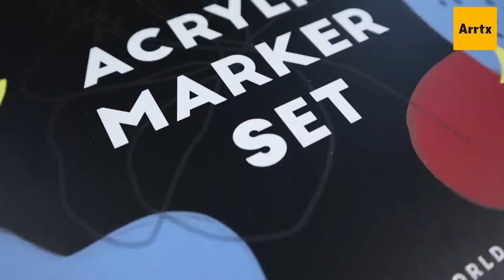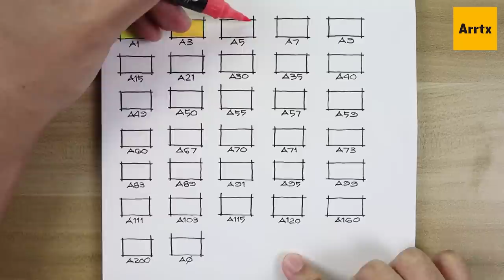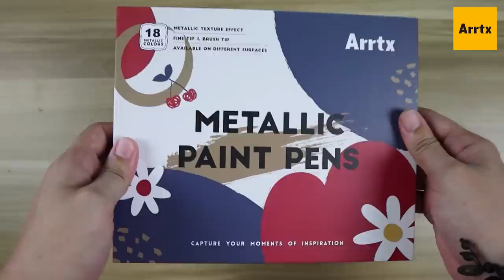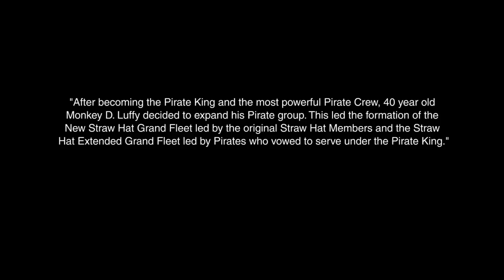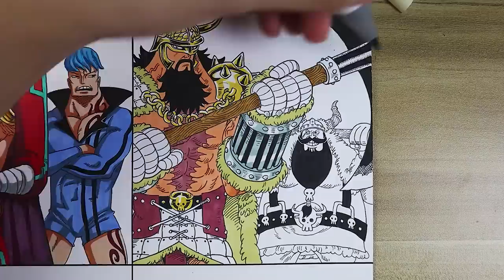[ PART 4 ] Drawing the Straw Hat Grand Fleet & Allies 21 Yrs. Later | One Piece X Arrtx Brush Pens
I'm sorry but I just can't help it but to continue this series. Hoping you'll still enjoy as I reimagined the current Straw Hat Grand Fleet and it's Allies 21 years later from One Piece.

🍾Arrtx's 8th Anniversary Event will be held on September 16th. They've got a full month of celebrations planned for September, with great giveaways, drawing contests, product discounts, and more! Do not miss it! For more details, please follow their IG account: @arrtxart

🎨Arrtx Acrylic Brush Pens
🎨Arrtx Metallic Brush Pens

▶Free time